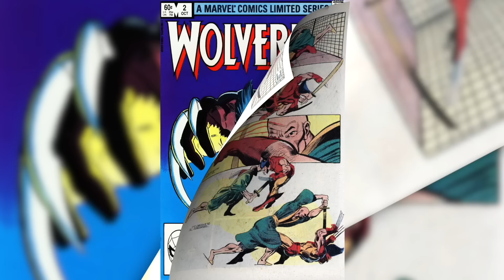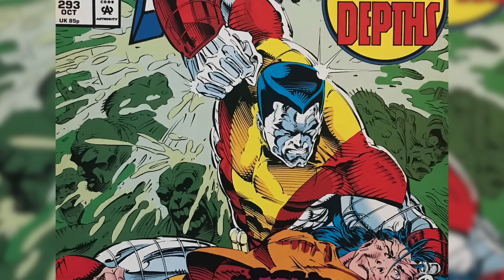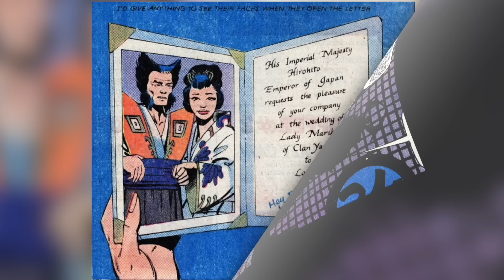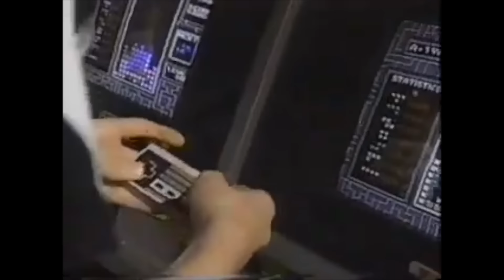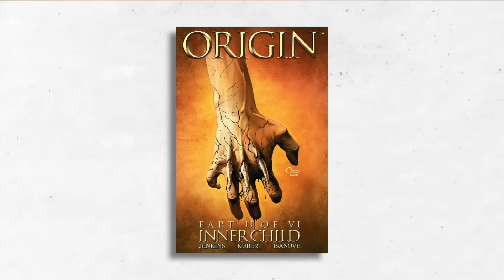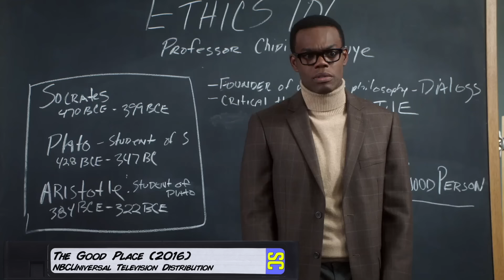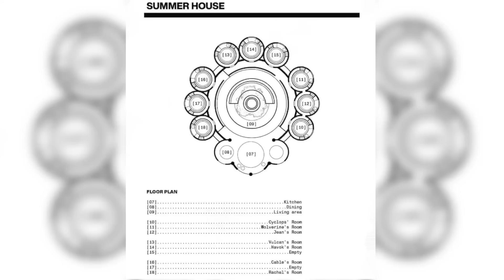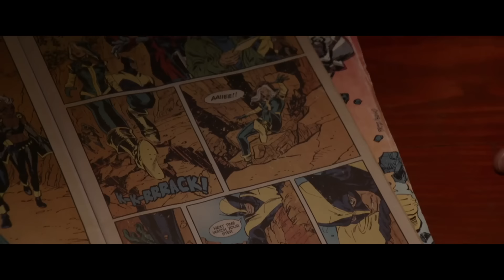The DEFINITIVE HISTORY of WOLVERINE: Complete Timeline From Comics to the MCU - Documentary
This is the Complete History of Wolverine! From Hulk 180 through Deadpool & Wolverine--you can hear about it from the artists who created this legends' stories.

Edited by Mekhi Solomon, Nehru Madan, Morgan Kalmbach, Harriet Lengel-Enright, Randolf Nombrado. Brianna McLarty, and Lee Mazzio

Featuring